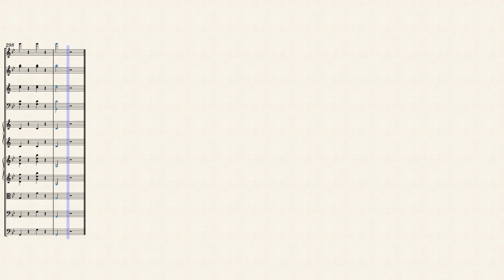Mozart Symphony No. 40 in G Minor K. 550 I. Molto Allegro - Music Sheet for Mixed Ensemble